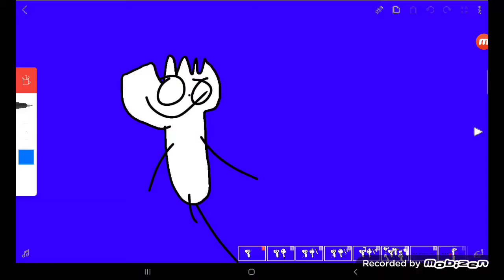Homemade Intros: Forky asks a question